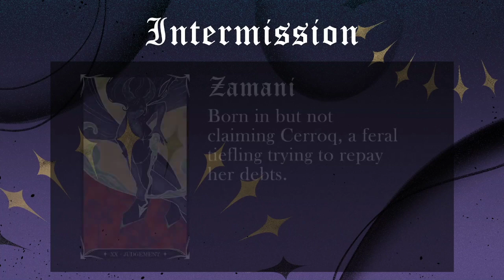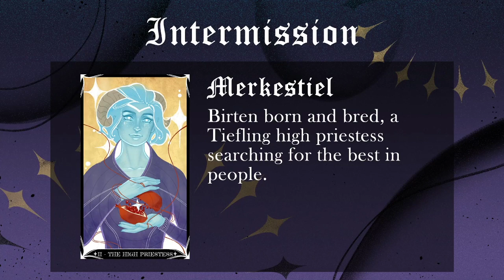Kingslayers Episode 31: The Haunted House of Ojikir Part 2